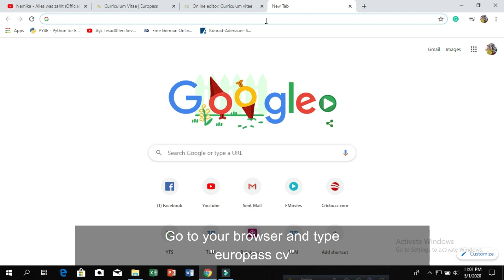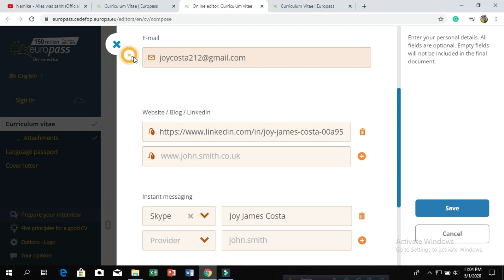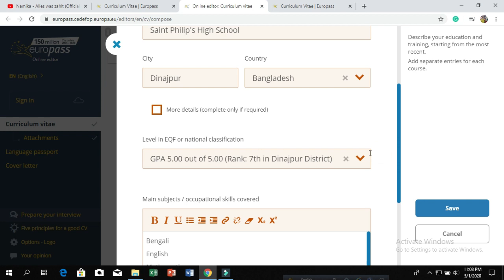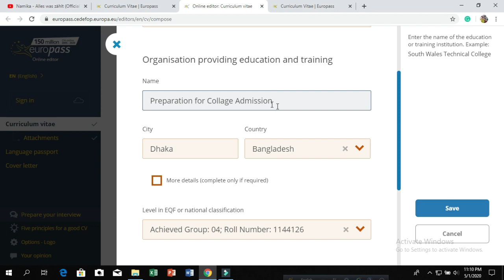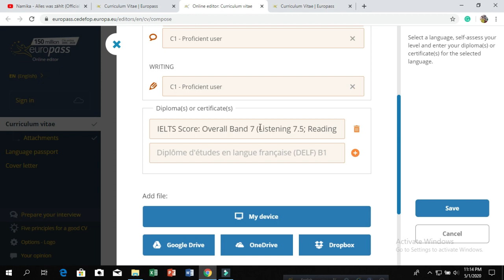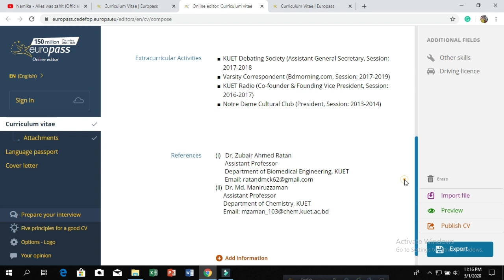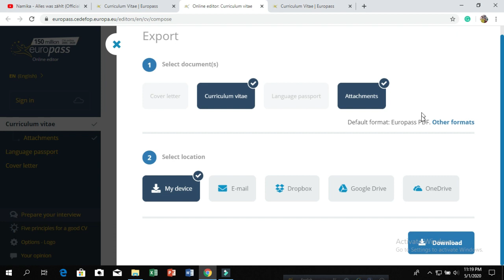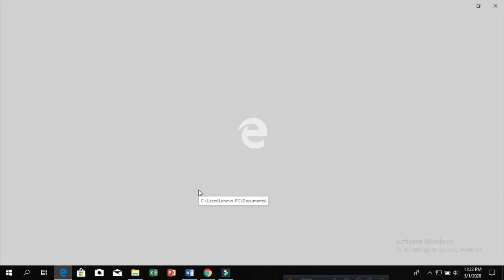CV!! Curriculum Vitae of TUM!! Write your Europass CV!! Watch Vlog #3.11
I have explained the europass format curriculum vitae and also have shown what were the points I included when I was trying to get admitted inside Germany. Hope you will like it. Enjoy!

Device used:
1. Umidigi A3
2. Lenovo Corei3
3. Canon IXUS 510 HS